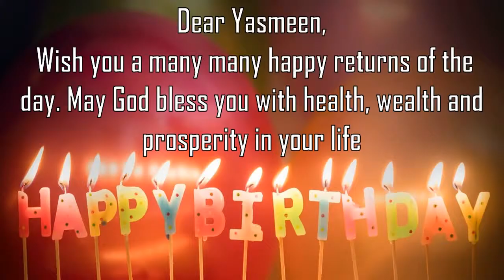Happy Birthday Yasmeen Image Wishes General Video Animation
Happy Birthday Yasmeen Images. Send PersonYasmeenzed happy birthday wishes to Yasmeen in 1 min by installing GreetName App from google playstore.
GreetName has hundreds of image templates to choose from based on gender, age, and relationship. Pick the best image template. Enter Your Name and share Yasmeen Picture birthday wishes image as status on any social network such as facebook, whatsapp, instagram, telegram, etc

Wish You happy birthday Yasmeen
Many Many Happy returns of the day to Yasmeen
Happy Birthday To Yasmeen